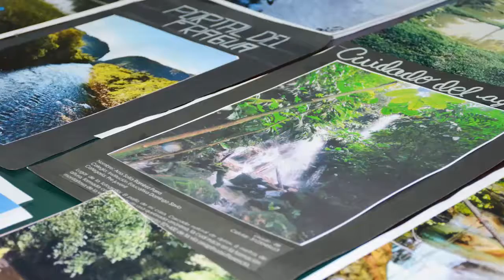caqueta noicias 06 07 2020 Obra altos de canelos